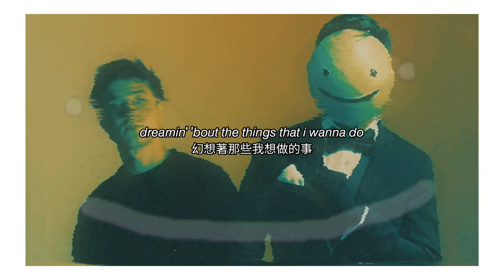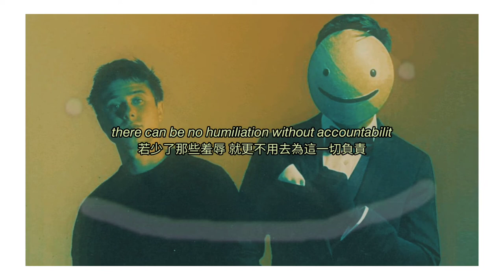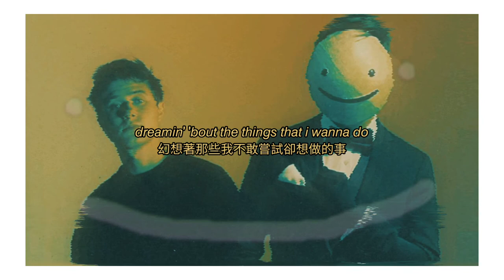若想改變世界，就先改變自己吧 | change my clothes 煥然一新 - dream, alec benjamin | lyrics 中文翻譯 中英字幕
creator 🎥 @dream @alec benjamin

🚨 i do NOT own this vid, and i would never monetize it. the vid will be deleted if the creator requests it to to be removed.

我非影片擁有者
此影片完全不會開盈利
如果有侵犯到原創作者，此影片將會下架

希望你還喜歡我的翻譯:）

我想為這世界做點改造，但卻連衣服都換不好。還是我該繼續躺回床上做著白日夢呢？我不想在孤身一人了，想要談一場戀愛，但我卻連手機都找不到。是時候該離開舒適圈、打理好一切了。如果我想改變這世界的話。

瘋掉，終於出了！！！！！我今天還剛好12點起床就為了首播
字幕其實前兩天在genius上就有了，所以我昨天半夜開始翻到四點:')

當初在ig上面看到dream的貼文是說要和alec benjamin合作出歌時我超驚訝、快哭死
而且gogy那時候還在tiktok上放出來一小片段